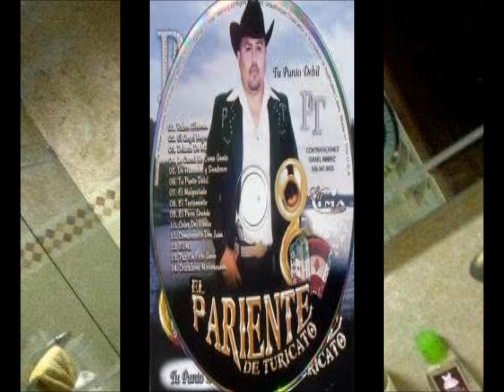LO MAS NUEVO DE EL PARIENTE DE TURICATO 2014 ERES FLOR ERES HERMOSA